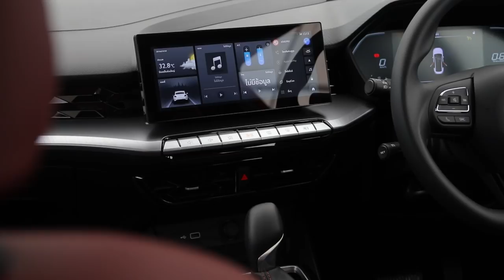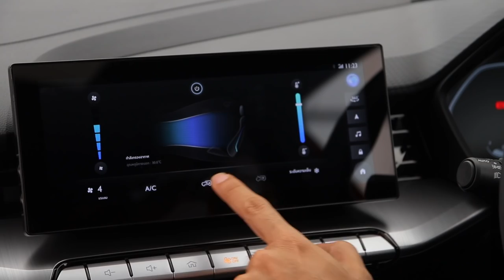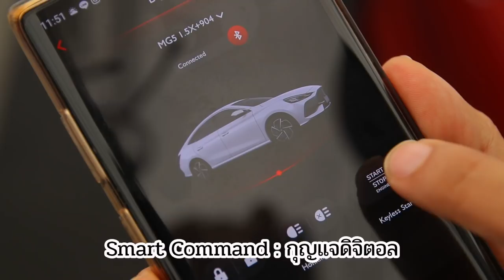พาชม MG5 ใหม่ ว่าที่ "แจ็คผู้ฆ่ายักษ์" : MGR Motoring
MGR Motoring เปิดเผยทุกข้อมูลแบบครบถ้วนทุกฟังก์ชันที่คุณต้องรู้เกี่ยวกับ MG5 โฉมใหม่ล่าสุด โดยเฉพาะ "ดิจิตอล คีย์" มีเหมือนรถหรูราคา 3 ล้าน ส่วนการเปิดตัวอย่างเป็นทางการจะมีในวันที่ 20 กรกฎาคมนี้ รอลุ้นราคา